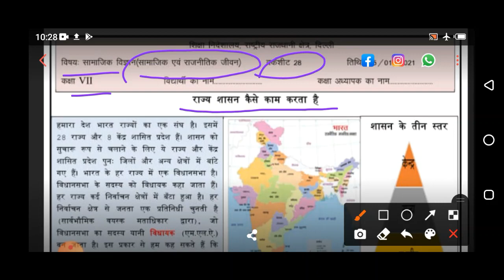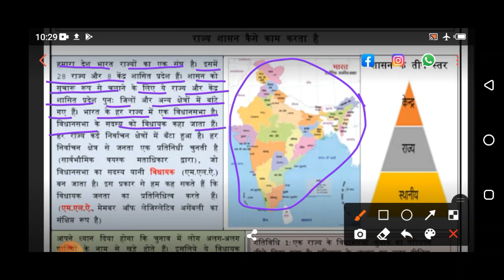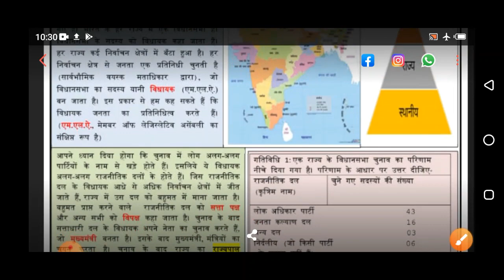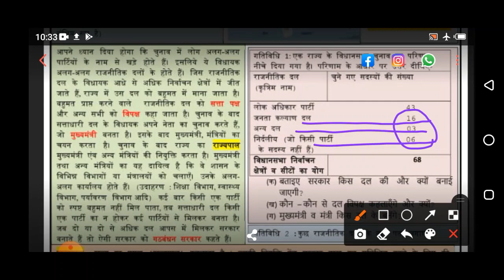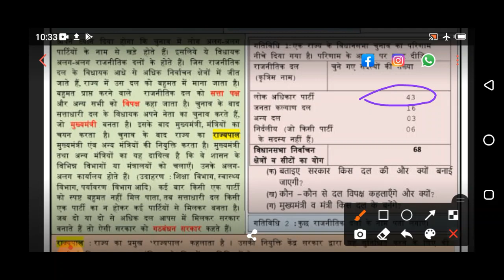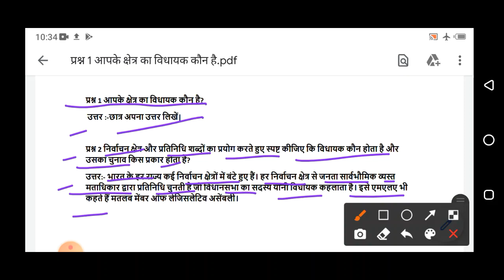Class 7 Social Science Worksheet 28 (25/01/2021) Hindi medium | Edu Villa Point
@Tech Monetize

DOE Worksheet 28 Solution | Class 7th | 25-January-2021 |Social Science | CBSE NCERT DELHI

25 January   Class 7 to 9  Worksheet 28 Social Science me
25 Jan   Class 7 to 9  Worksheet 28 Social Science me
today Class 7  Worksheet 28 Social Science me
25 January  Class 7 Worksheet 28
25 January   Class 7 Worksheet 28
25 January  Class 7 Worksheet 28

Social Sciences Worksheet 28 Class 7(25/01/2021) Hindi medium/Class 7 Social Sciences worksheet9/ worksheet Social Sciences9 Class7
Social Science Worksheet 28 Class 7 (25/01/2021)/ Class 7 worksheet  Social Science 9/ Social Science worksheet9 hondi worksheet9 Class7(10/12/2021)English medium/ worksheet Social Science9 Class7/Class7 Social Science workshet9
Social Science  Worksheet 28 Class7(25/01/2021)Hindi medium/sst worksheet9 Class7/Class7 sst workshet9
 Class 7  Social Sciences work sheet 28
Class 7 English work sheet  Both  Social Science medium and English medium